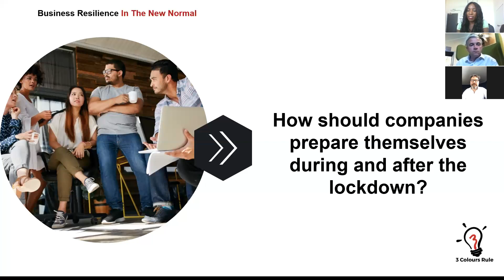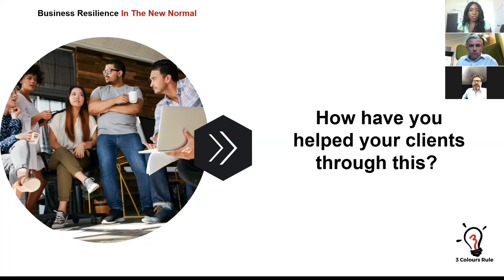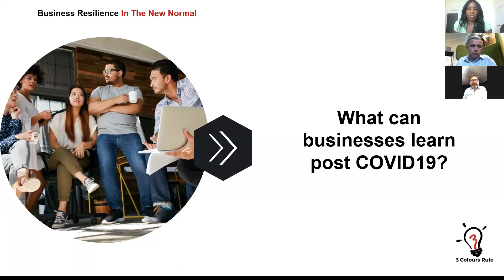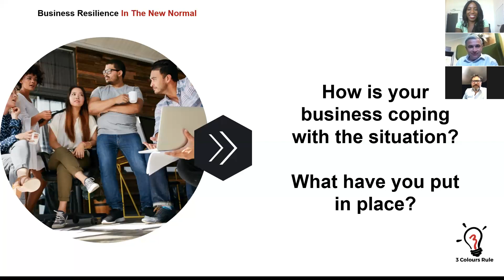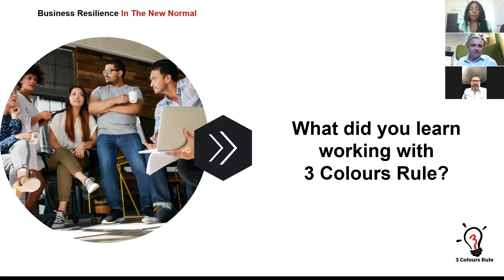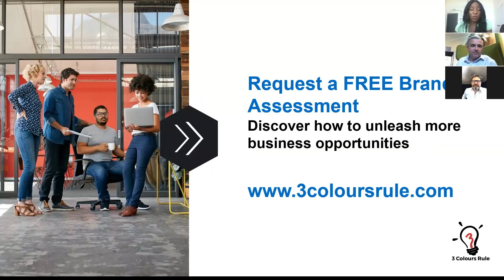Episode 10 - Effective solutions to successfully recreate a more flexible and dynamic office space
In episode 10 of Business Resilience In The New Normal Series, Flavilla Fongang the founder of 3 Colours Rule discussed with Tony Antoniou, CEO & of Rainbow and Co-Founder of Yowse and, Pani Patsalos Co-Founder of Yowse the effective solutions to successfully recreate a more flexible and dynamic office space.